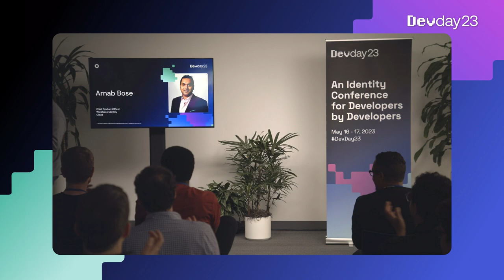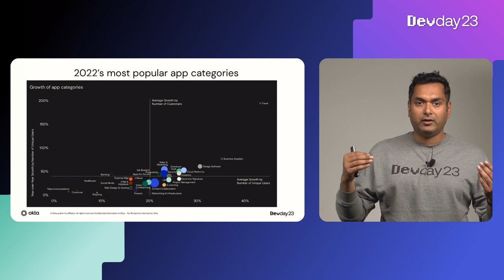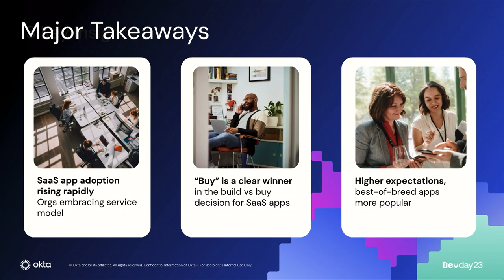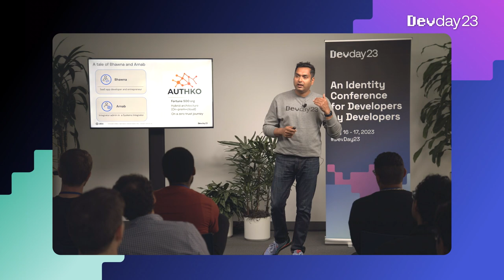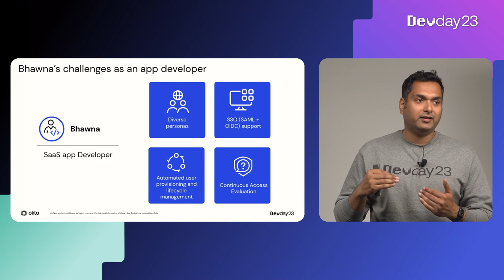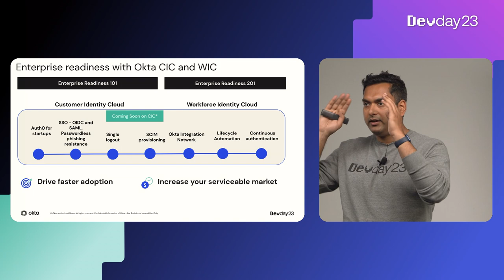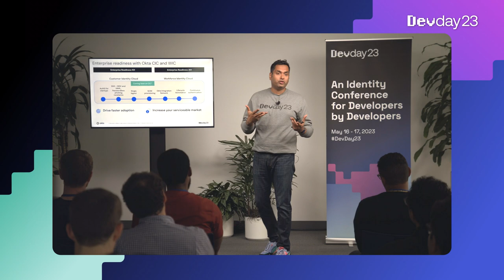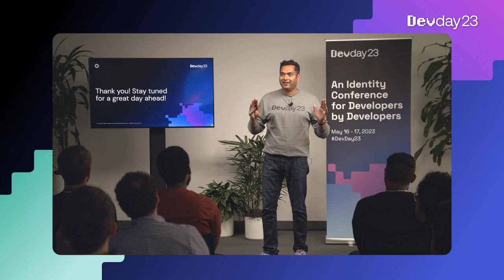Keynote: Enterprise Readiness - Devday 2023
What makes an app enterprise ready? This session covers how you can reduce friction, simplify onboarding, and elevate security postures to drive app adoption in enterprises.

devday23-wic